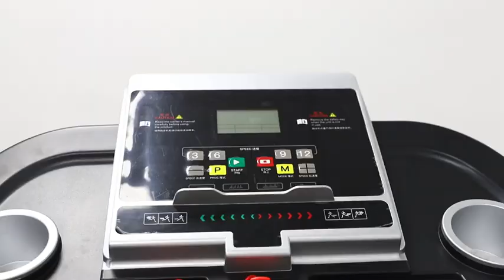DAPAO B6 420&B6 440 2 5HP Home Luxury Fitness Treadmill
B6-440 treadmill now in stock
Automatic lifting function